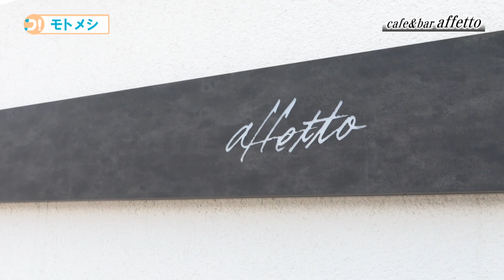モトメシ cafe&bar affetto 2024年10月16日～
本巣市行政情報番組「コチモト！」から、「モトメシ cafe&bar affetto」をお届けします。